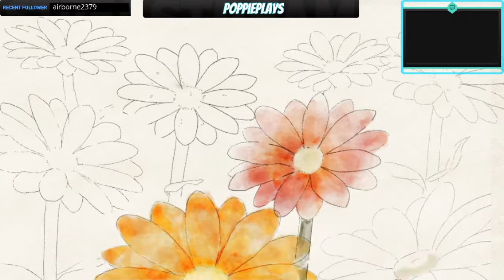Valkyria Chronicles 4 - 1 - Learning to Aim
After all the streams of Poppie being the worst aim on the team now it's his time to shine.

Note: Sorry about the missing section around 14:30. I've adjusted my recording method to hopefully avoid this in the future.